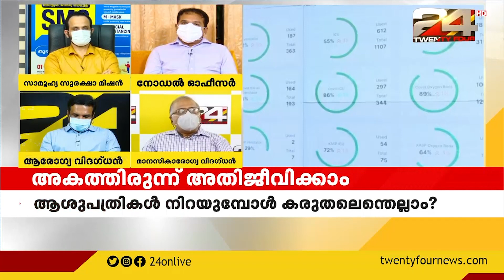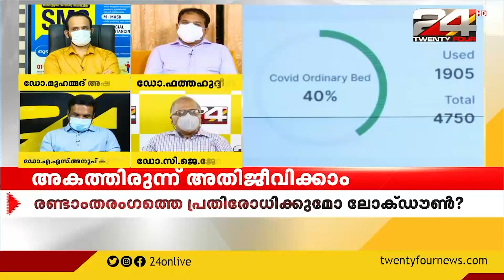അകത്തിരുന്ന് അതിജീവിക്കാം | Encounter | Part 2 | 24 News